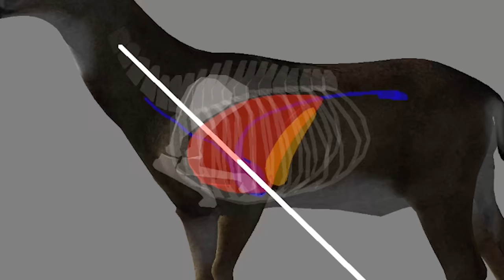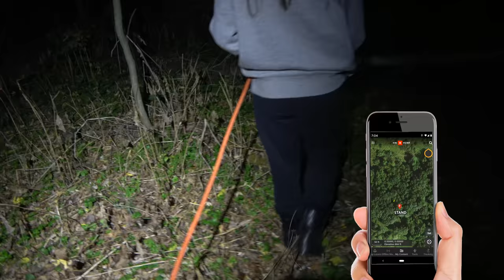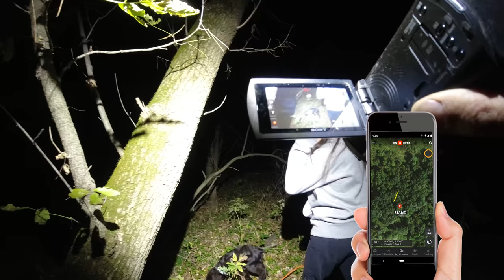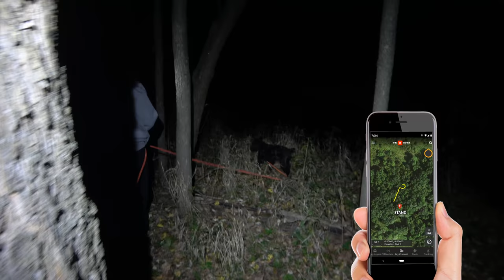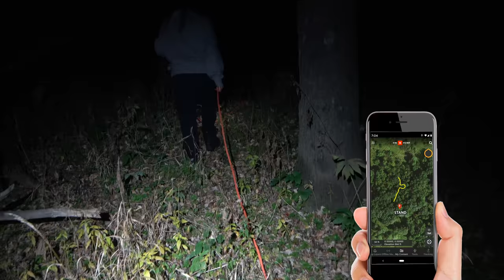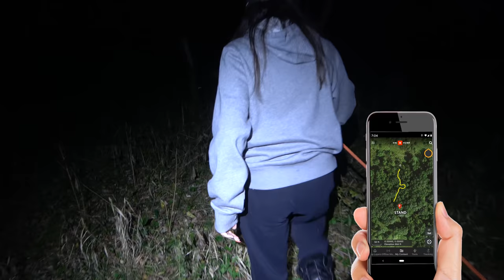Puppy's First Deer Tracking Experience - The Jasper Journals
Jasper, our 4-month-old Boykin Spaniel pup, is on his first real deer track. Let's see how he does!